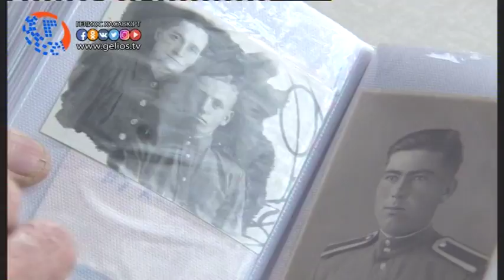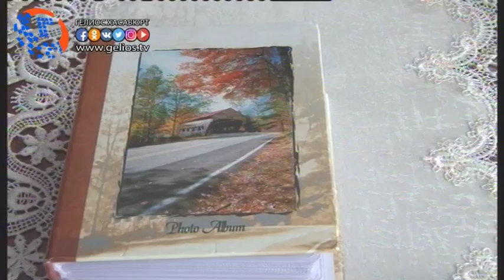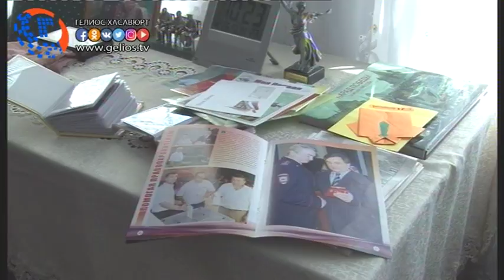Александр Макуха участник прорыва блокады Ленинграда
День Победы один из главных праздников который отмечает вся страна, помнит о великих подвигах советских солдат завоевавших свободу и независимость  всего народа. В преддверии 72 годовщины Дня Победы наша съемочная группа побывала в гостях у ветерана Великой Отечественной войны Александра Семеновича Макухи.